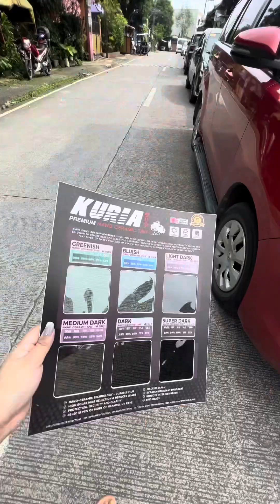Mini Vlog #85 Home service tint sa SJDM, Bulacan